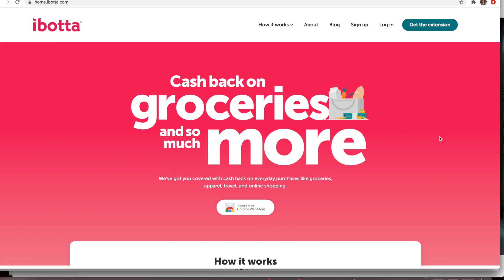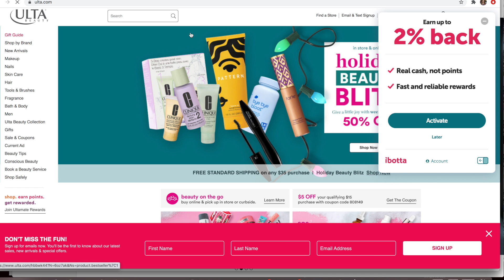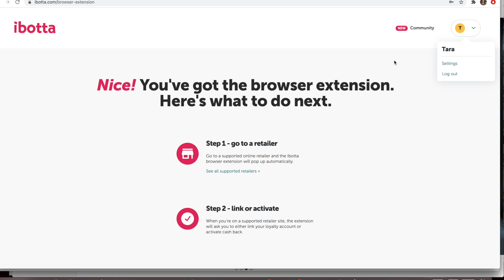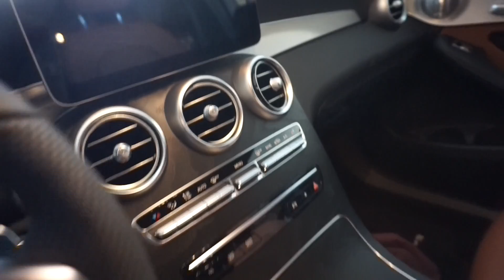I bought my DREAM CAR + dyed my hair BLONDE! VLOGMAS #1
New car tour + new hair color | Vlogmas #1
Ill pick a winner ASAP & share on my Instagram story.

Its 100% free!! Just gives you cash back on all your purchases, its literally free cash, I highly recommend and have been using it 4+ years myself.

$37 INSTAGRAM CHRISTMAS SALE!! (Hurry! Ends 12/22)
-You get 4 video trainings on organic growth, algorithm updates, graphic design + tutorials, plus the Instagram domination EBOOK! All for one payment of $37, don't miss this! We have 600+ ladies inside the course already!

Join my NEW 2020 Instagram Accelerator course & automatically get the Youtube course FREE!!
[The one & only course you need to organically grow your Instagram following, maximize your brand presence, create a tribe of loyal audience members & tripe your revenue on the Instagram platform.]

Abundance Academy is OPEN!
[My best selling manifestation course which will teach you how to radically improve your money mindset, increase your income, believe in yourself & your abilities to create your dream reality, and actionable steps to create success NOW.]

How I lost 30 lbs!

[This link supports me so THANK YOU if you use it! I highly recommend the OG leggings & select joggers, I wear them both daily and the quality is unmatched.

About Me:
-I’m Jordan Cheyenne, a single mom, entrepreneur, law of attraction expert and manifesting enthusiast. I post vlogs, fitness and weight loss videos, law of attraction chats, get ready with me, content on how to monetize on social media, and much more. Thanks to Ibotta for partnering up on todays video!